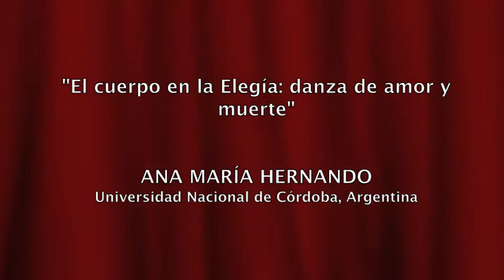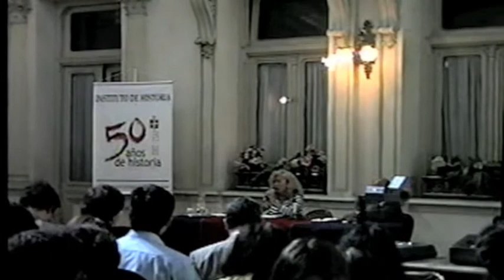El cuerpo en la Elegía: danza de amor y muerte - Ana María Hernando (2002)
La Profesora Ana María Hernando de la Universidad Nacional de Córdoba, Argentina, presenta su conferencia: "El cuerpo en la Elegía: danza de amor y muerte" en la XX Semana de Estudios Romanos realizada en Octubre de 2002, y organizada por el Instituto de Historia de la Universidad Católica de Valparaíso, Chile.
Moderador: Raúl Buono-Core V.